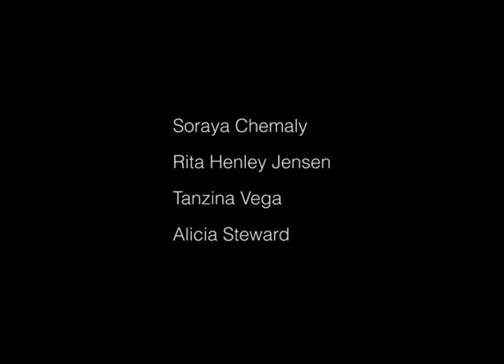Changing the Status Quo (Panel 4)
A panel discussion on discrimination in the journalism profession and in journalism featuring Soraya Chemaly, Rita Henley Jensen, Tanzina Vega and Alicia Steward. Hosted at Columbia University Graduate School of Journalism. Organised by the Columbia Journalism School Women in Media group. Part of the Conversations in Journalism conference 2014. cij2014 w